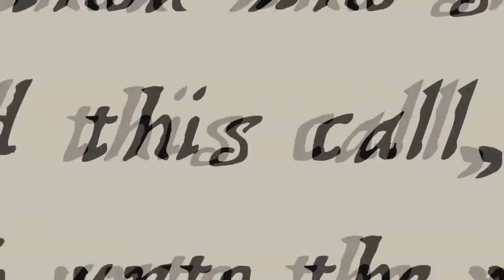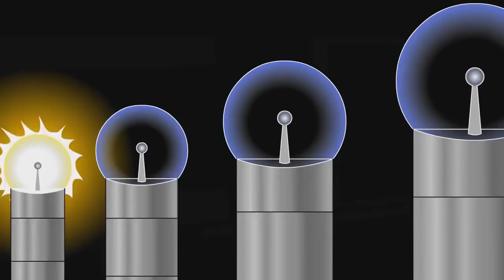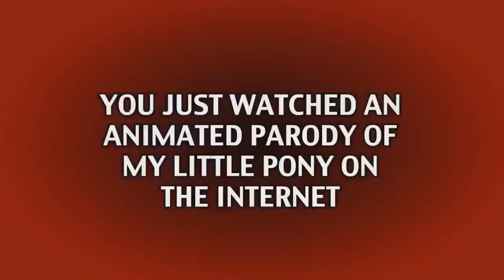MAGIC.MOV.FINNISH [Dubbinaattorit]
Reupload by Dubbinaattorit